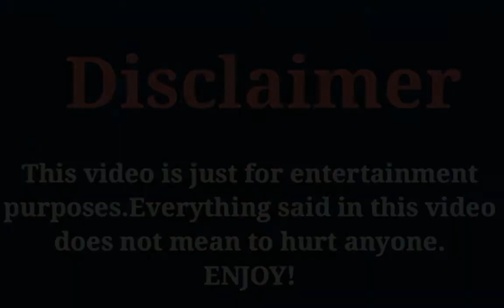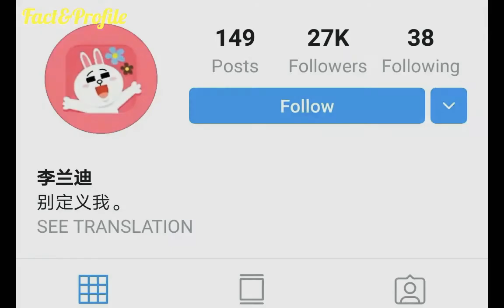Li Landi (Daxi Make A Wish 2020) Lifestyle, Networth, Age, Boyfriend, Income, Facts, Hobbies & More.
The Most Popular And Most Beautiful Chinese Actress Li Landi Lifestyle Video 2020.